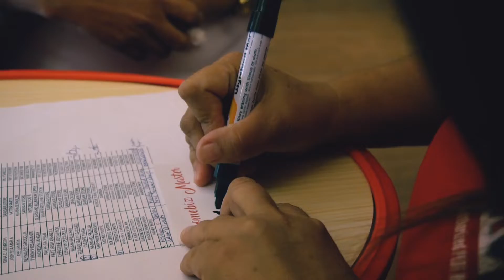PLDT • BORACAYMIX FILMS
Boracay Based ~
Tour Guide | Photographer | Videographer etc.